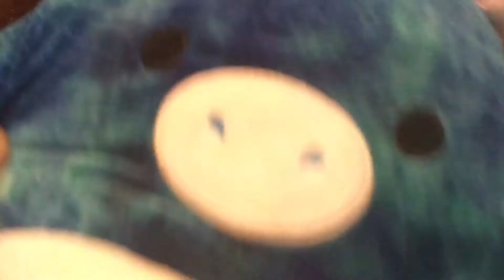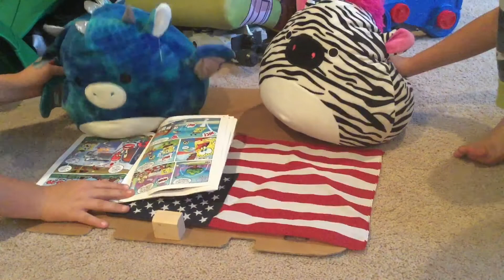Ted as a kid part 2/3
This is a combination of Ted as a kid 2 and 3. :D